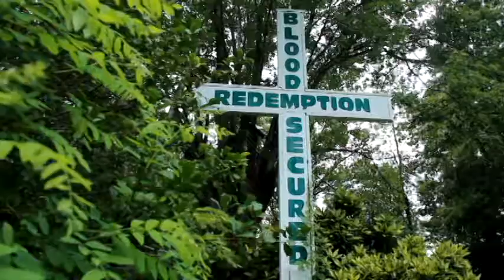SALTY HORROR PRODUCTIONS 2017 FALL BUMPER